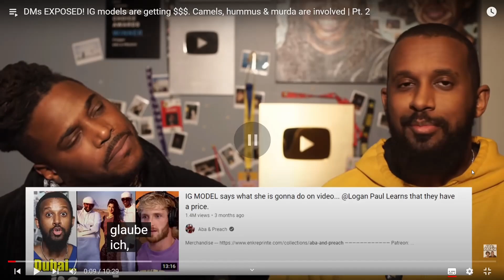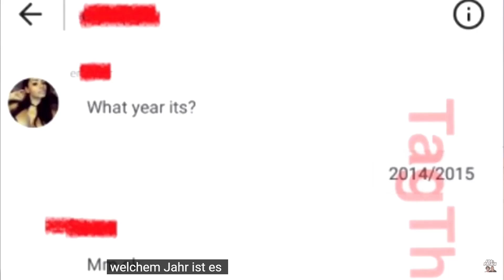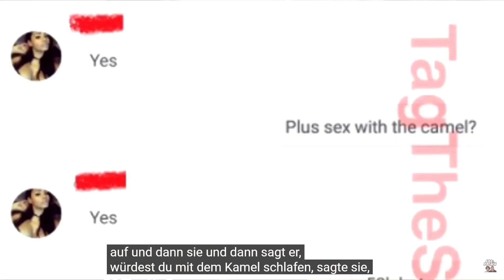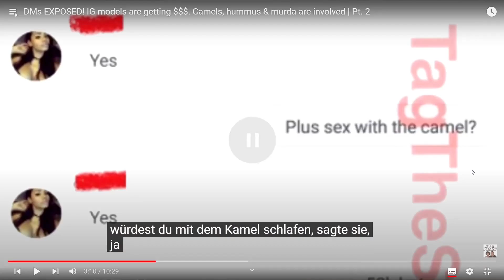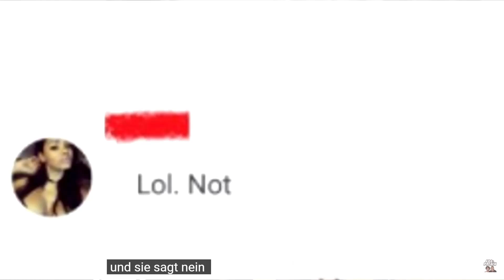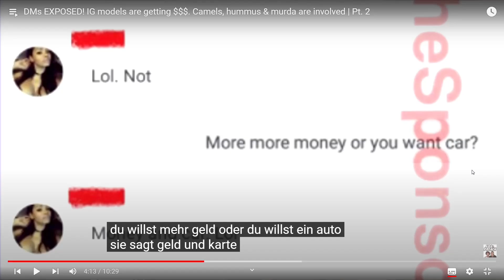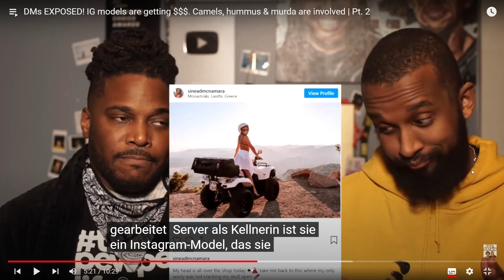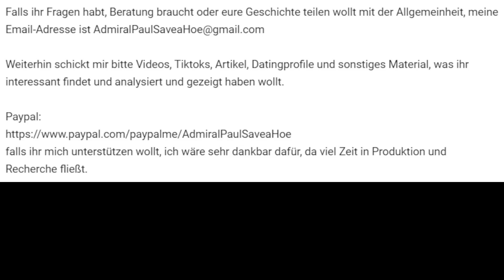Die Kamele sind wieder los....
Neues aus dem Reich der Scheichs und Kamele.